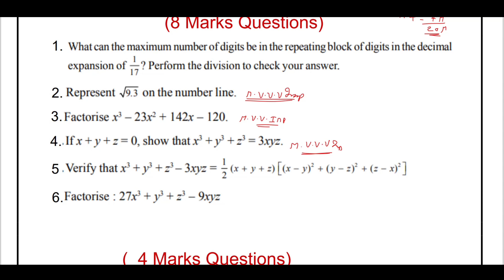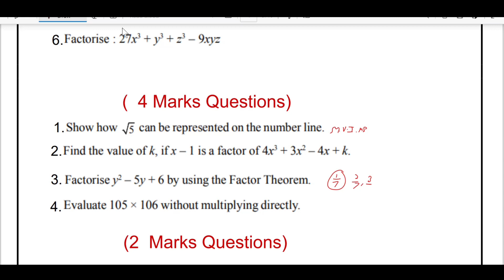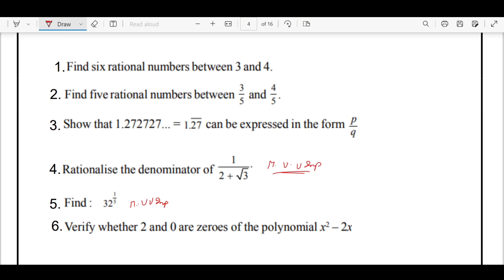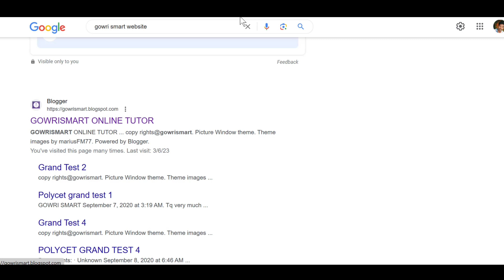Important Maths Questions for FA1(01-08-2023) || 9th Class|| Must watch video